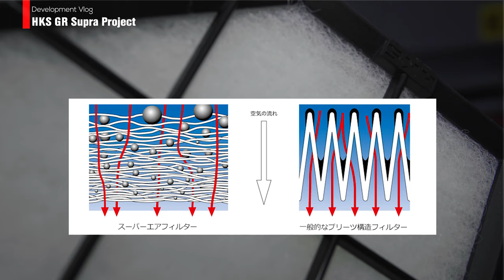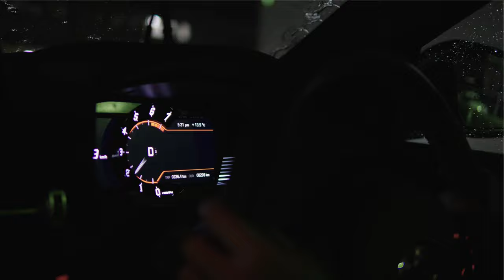HKS GR Supra Project DEVELOPMENT Vlog Vol.4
GR SUPRA RZに続きSZ-Rが入庫。まずは、発売中の「SUPER AIR FILTER 」「HIPERMAX Touring」の取付確認から始める。